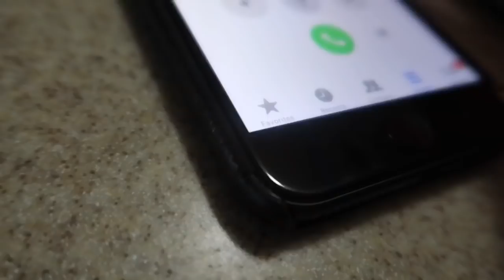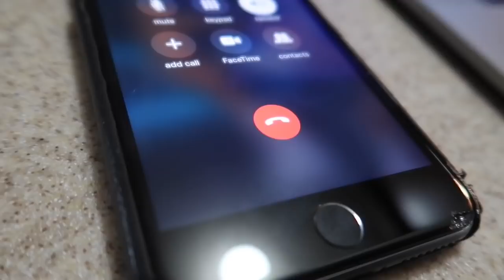I TOWED TRAY’S CAR!!! (IT’S GONE FOREVER)